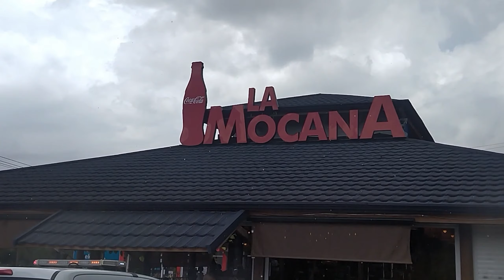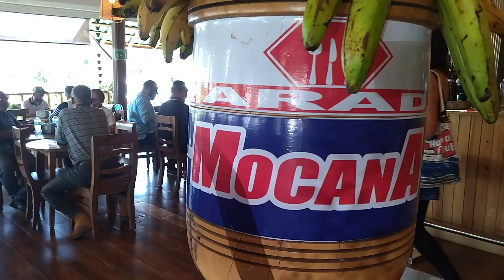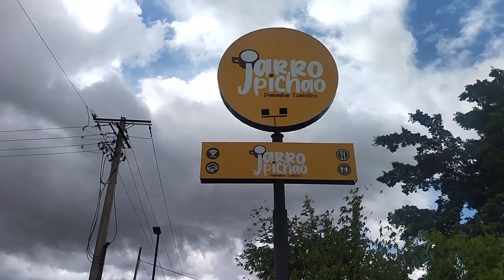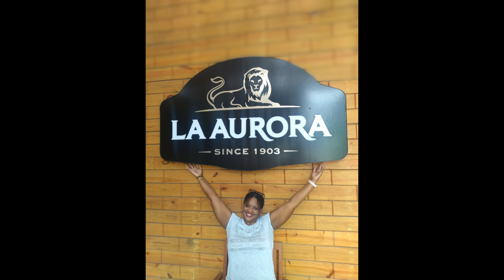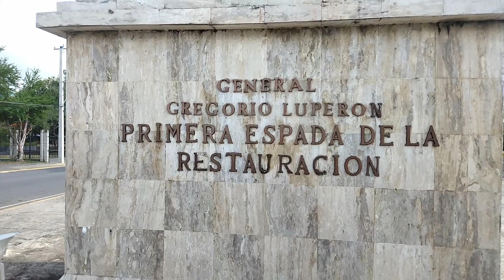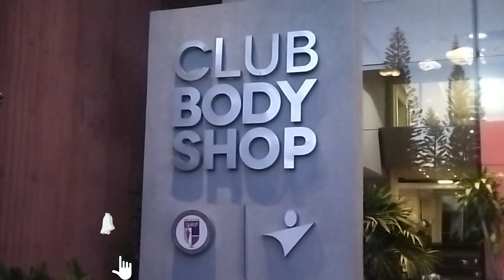ASI COMENZO ESTA AVENTURA. CAMINO A SANTIAGO RD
Familia esto son solo algunas imagenes que pude captar camino a esa linda ciudada de Santiago de los Caballeros en mi visita a la Republica dominicana , con esto solo los estare poniendo en contexto para lo que se avecina . no te lo pierdas jjj

 @ ela.qvana 2023